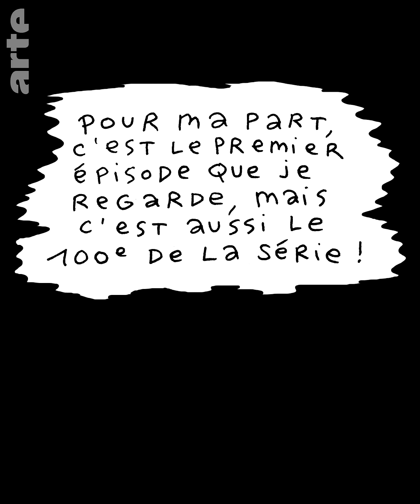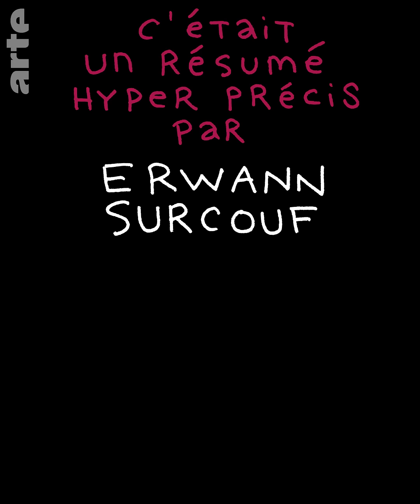The Walking Dead Episode 1 saison 8 - Le Récap - ARTE Séries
Dans le premier épisode de la saison 8 de The Walking Dead, Rick et sa troupe sont de retour, prêt à affronter Negan et les Sauveurs à San Andreas.

Le Récap résume votre série préférée du moment. The Walking Dead saison 8 est de retour cette année, Erwann Surcouf met à disposition son coup de crayon pour illustrer chaque épisode de la saison : attention ça va divulgâcher !

Écriture et Réalisation : Erwann Surcouf
Production : Arte France / Ex Nihilo / Les Produits Frais